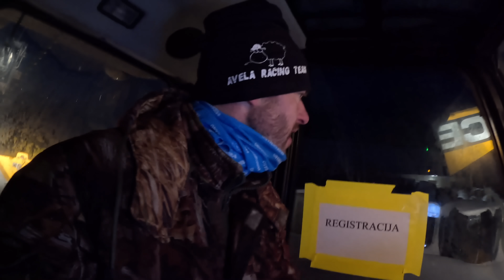2024 winter#12 Eilini kart su salerka problem, trasa paruošta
Prisidėti ir paremti galite
Asociacija Avela Racing Team
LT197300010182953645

Perkant 3 litrus dovana - kepuraitė.
Kepuraitę įsideti į krepšelį ir aktyvuoti kodą.
nuolaidos kodas : sveikuciai